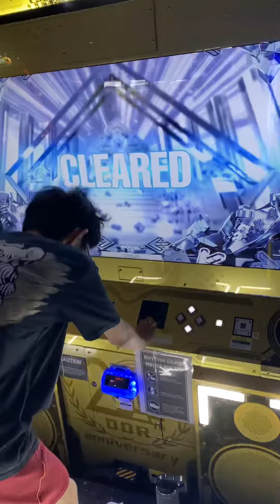[DDR A3] harujun - Avenger CDP-18 961,750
harujun got AA+ on Avenger Challenge Double!!